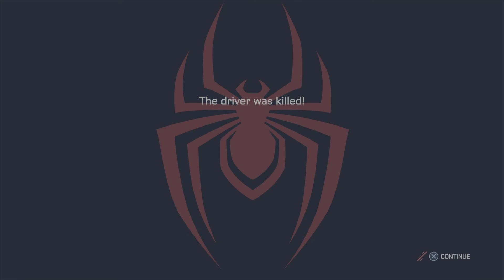Marvel's Spider-Man: Miles Morales Playthrough Part 8 "Starting to Clean Up Trophies for Platinum"